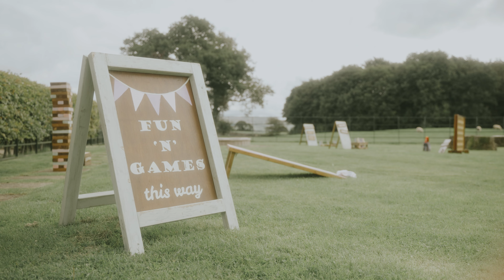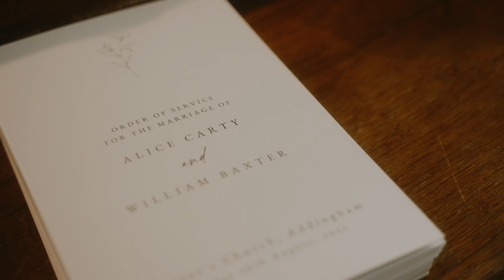Alice & Will // Eden at Broughton Hall // Wedding Feature Film